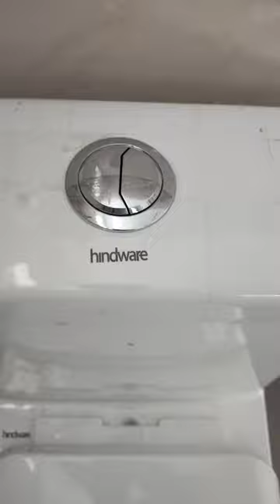hindware one pic install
hindware one pic install bathroom plumbing jaquarone pic install,
one piece installation,
fiberwerx one piece install,
one piece toilet seat installation,
one piece toilet installation,
how to install one piece fighting path,
one piece shower installation,
one piece tub/shower installation,
one piece toilet bowl installation,
one piece basin installation,
one piece wc installation,
how to install one piece toilet,
how to install one piece toilet seat,
how to install one piece commode,
how to install one piece toilet bowl,
how to install one piece shower stall,
install one piece tub shower,
how to install one piece crank bmx,
one piece fighting path install ios,
how to install one piece vinyl flooring,
how to install one piece burning blood,
one pic add song app,
a 0ne piece game bomb,
a one piece game boots,
install glacier bay one piece toilet,
how to install one piece basin,
how to install one piece bathtub,
one piece bounty rush install,
how to install one piece burning will,
one piece clutch brake install,
cara install one piece fighting path,
how to install one piece garage door,
d. one piece,
how to install one piece for minecraft,
how to install one piece game,
g one suit,
how to install one piece asa,
how to install one piece minecraft mod,
how to install one piece odyssey mods,
how to install one piece mod,
install kohler one piece toilet,
how to install one piece mugen,
how to install one piece odyssey,
one piece odyssey 2023 install,
one piece shower install,
how to install one piece tub surround,
install one piece shower pan,
how to install one piece world seeker,
how to install one piece tcg simulator,
how to install one piece watch strap,
how to install one piece shower surround,
how to install one piece wg,
z one piece,
one piece ewc fittings,
one piece sheet,
one piece setting,
one piece pirate warriors 3 install,
one piece pirate warriors 4 install,
one piece seat,
one piece products 67-72,
one piece 7t,